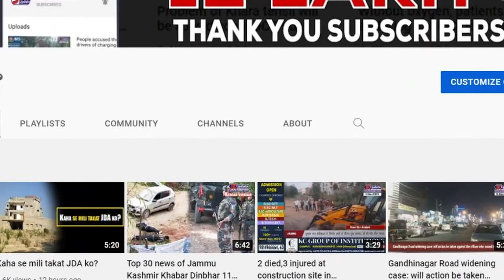Auto Spark Don't miss your chance! Bumper Discounts on Tata SUVs